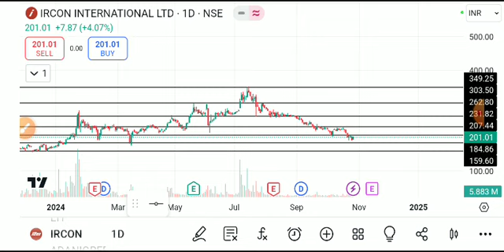IRCON INTERNATIONAL SHARE LATEST NEWS TODAY,IRCON INTERNATIONAL SHARE ANALYSIS,IRCON SHARE TARGET